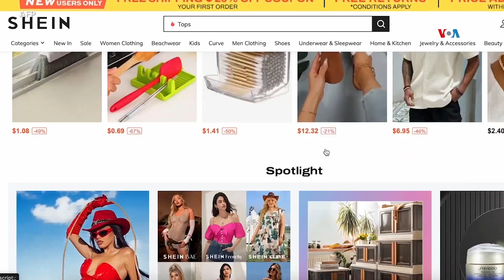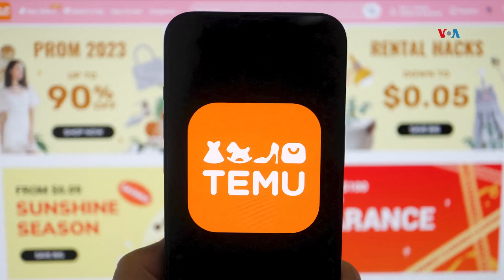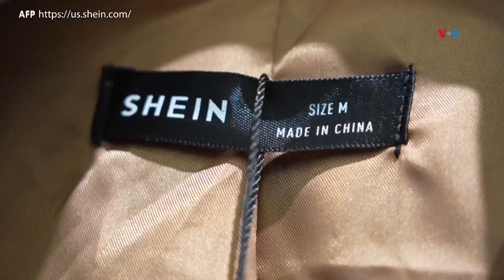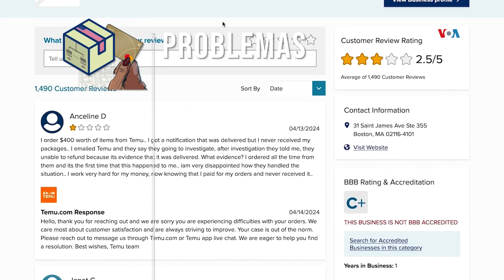PANORAMA | ¿Cómo afecta el comercio electrónico chino a EEUU?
Los mercados en línea operados por China están revolucionando el comercio electrónico con sus precios extremadamente bajos. Pero las empresas enfrentan preocupaciones de los consumidores y del Congreso de EEUU.

¿A qué se debe este crecimiento? Lo vemos en Panorama con Alex Segura de la Voz de América.

Autor: Alex Segura | Voz de América | San Diego, California